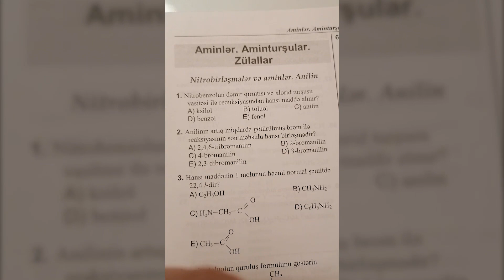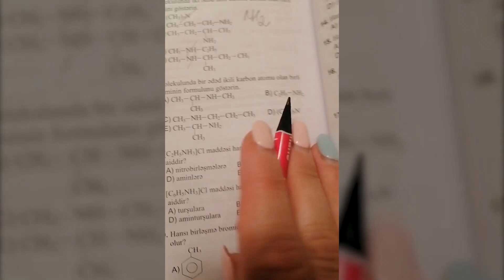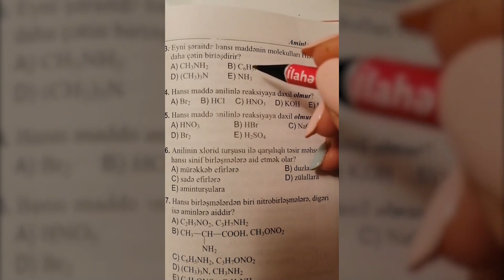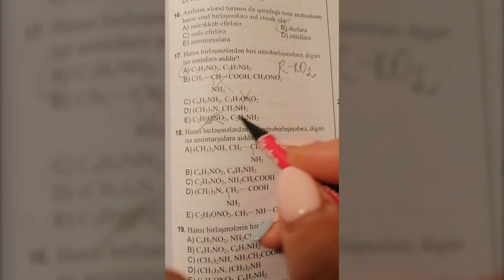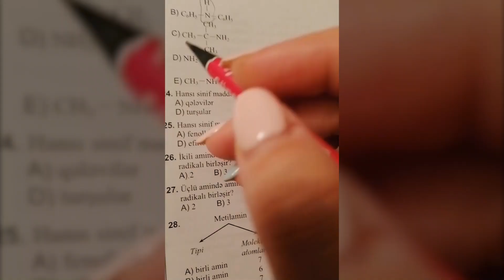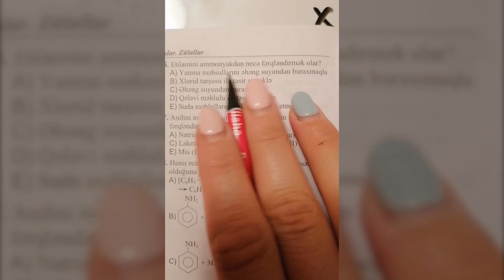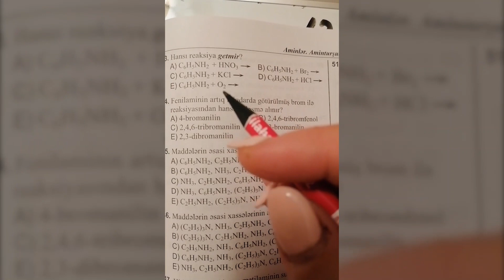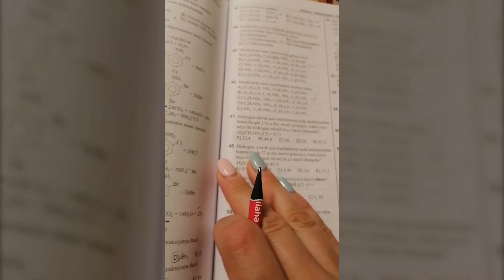Kimya DIM test toplusu 2019 Nitro birləşmələr, Aminlər izahlı həllər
Bu günləri sizinlə Nitro birləşmələr və aminlər-ə aid testlərin praktiki yol ilə həll edilməsinə baxdıq. Izləmədə qalın

-- Nitro birləşmələr və aminlər -ə  dair suallarınız varsa:
--Kimya DİM test toplusundan suallarınız varsa:
       kommentlər bölməsində və ya aşağıdakı keçidlər vasitəsi ilə əlaqə saxlaya bilərsiniz

Məqsədim:
Abituriyentlərə kimya fənnini ən rahat yollar ilə anlatmaq, Sizlərin test tapşırıqlarını ən rahat yollar ilə həll etməyi öyrətməkdir